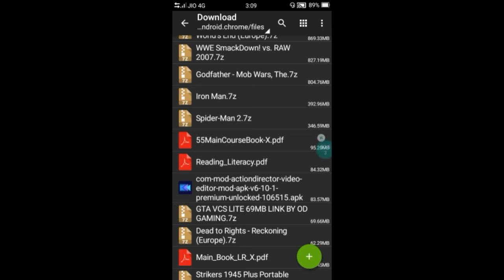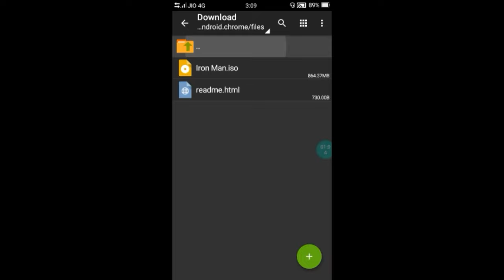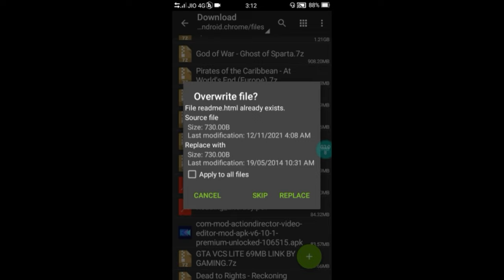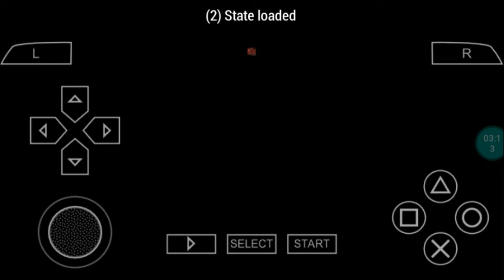PPSSPP Fix could not load game. File is compressed please decompress first in hindi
Hello guys in this video i show you how to fix could not load game file is compressed please decompress first in ppsspp.

Fix Could not load game file is compressed. Please decompress first in ppsspp emulator.
Fix ppsspp could not load game file is compressed. Please decompress first.
PPSSPP fix could not load game file is compreessed. Please decompress first.